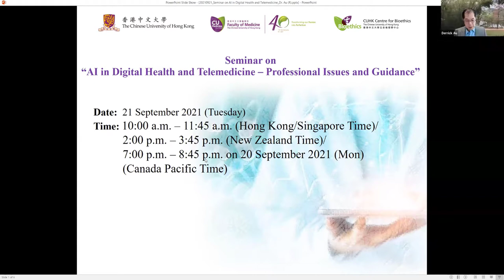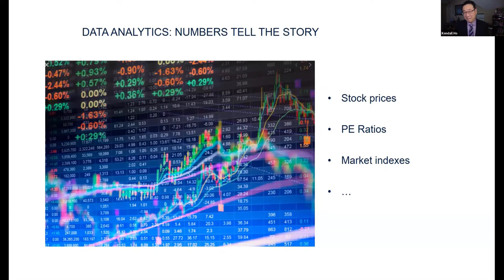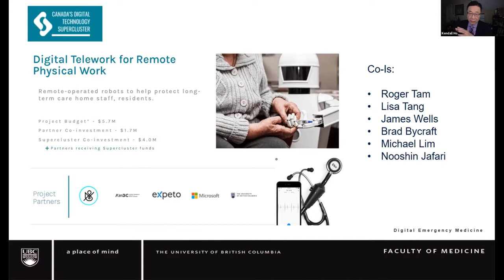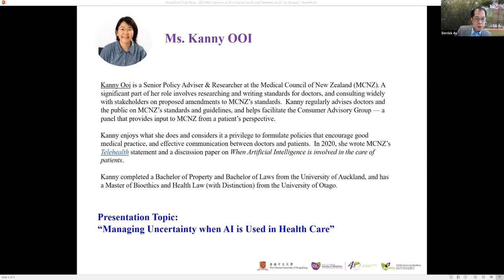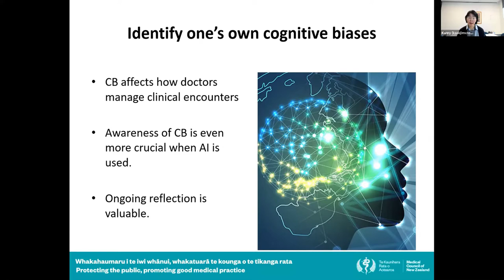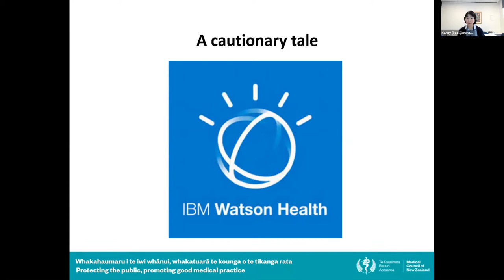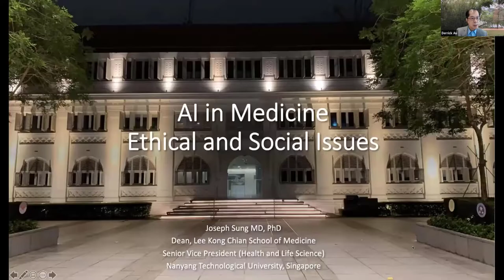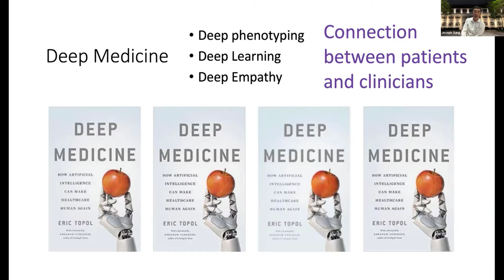Seminar on "AI in Digital Health and Telemedicine - Professional Issues and Guidance" (21 Sept 2021)